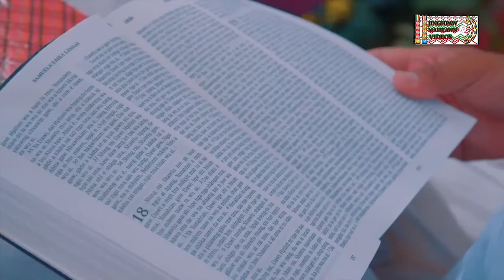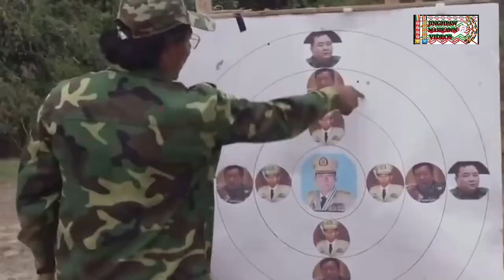Shingran mu let (Mai Mai Seng)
Shawnglam hta gasat nga ai myutsaw share ninghkring ni hpe mahkawn ndai hte ninggun jaw dat ai